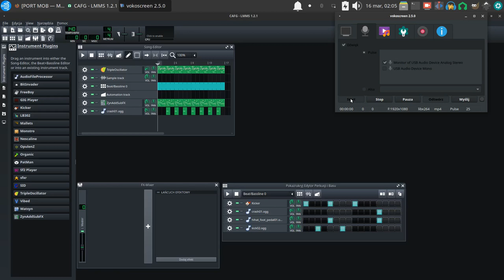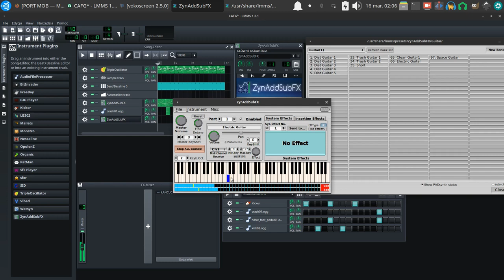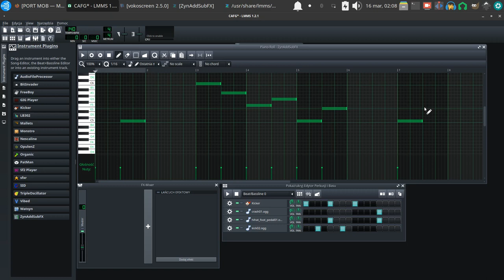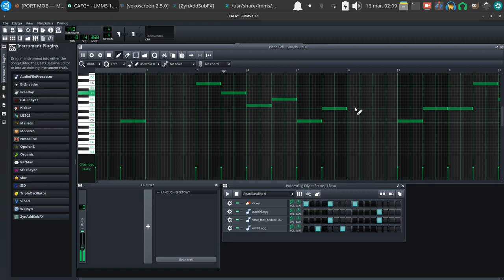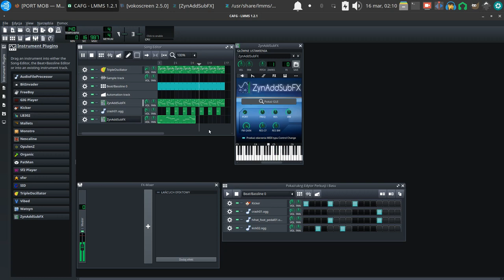LMMS - Slide Guitar 😎️ 🎶️ 💻️ 🎸️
UbuntuStudio LMMS 20220316 - Vlog Tao-Mola; Ubuntu Studio Live USB, LMMS, ZynAddSubFX, 66 Electric Guitar.